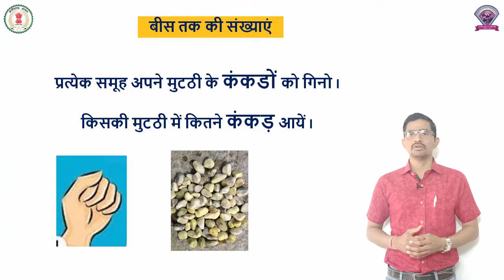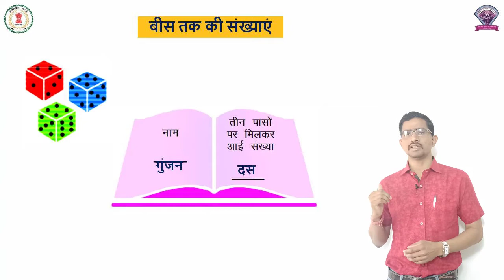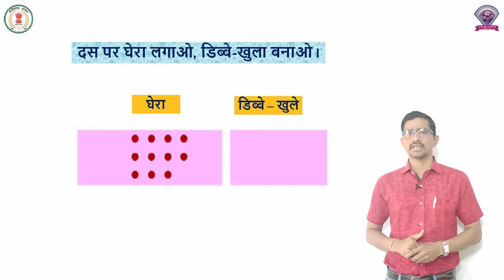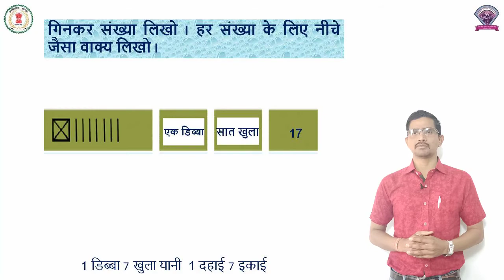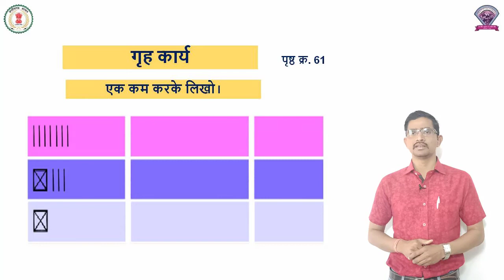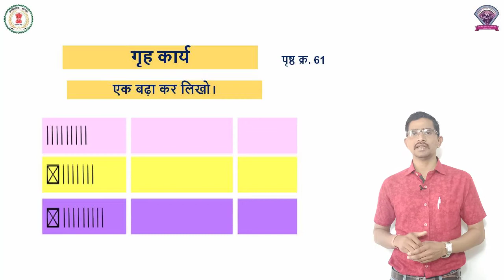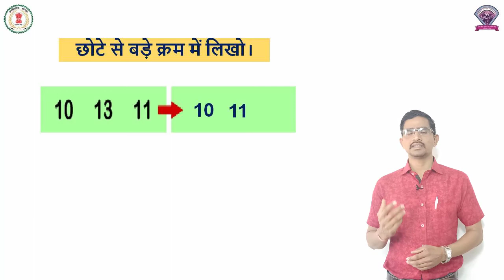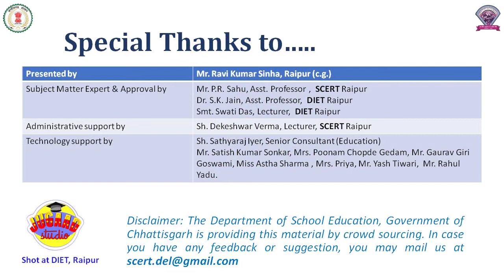गणित कक्षा 1 पाठ 5 - 1 से 20 तक की संख्या - रवि सिन्हा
maths
class 1
chapter 5
Numbers from 1 to 20
ravi sinha